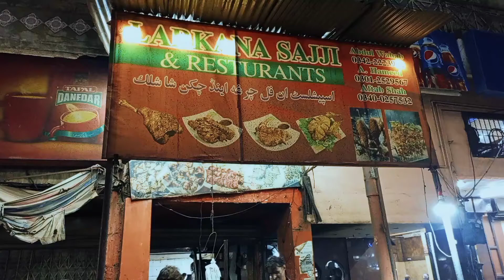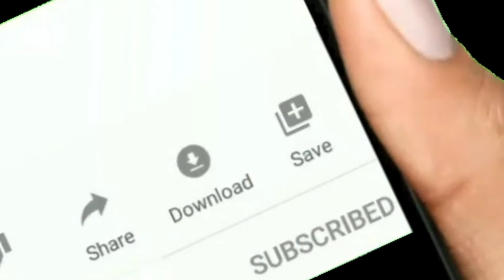larkana sajji house & restaurant | GULISTAN E JOHAR | street food | oil free roasted chicken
larkana sajji house and restaurant street food Johar Karachi
oil free grilled chicken
best chicken sajji in Karachi
CLICK N ENJOY